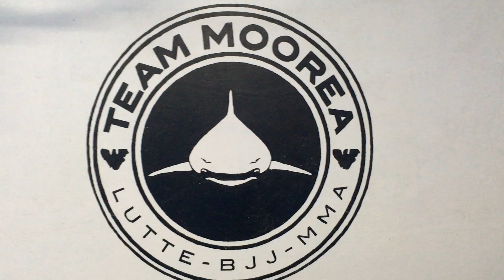Team MOOREA Filles